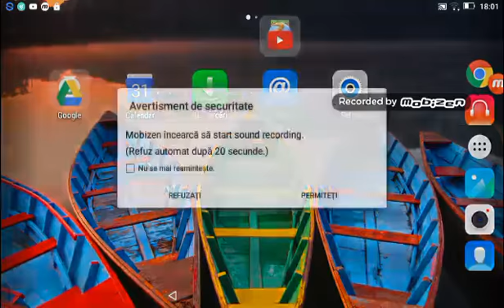Cum sa il invoci pe Herobrine (100% real)